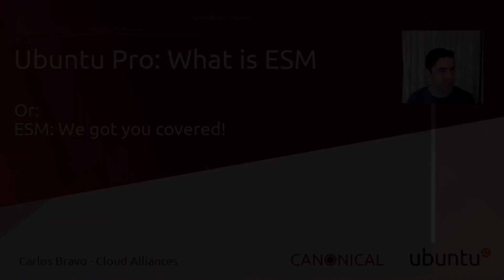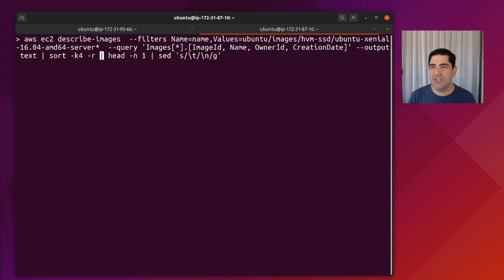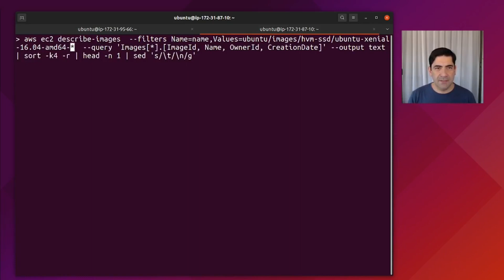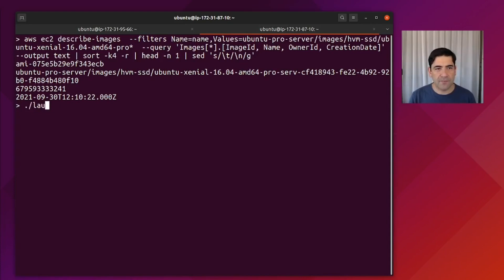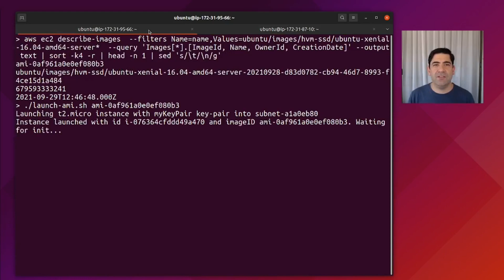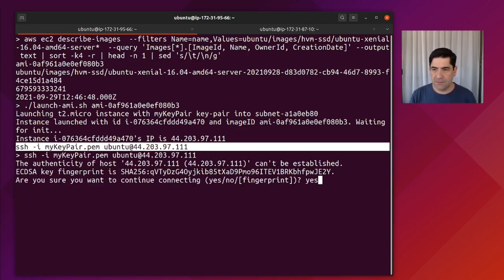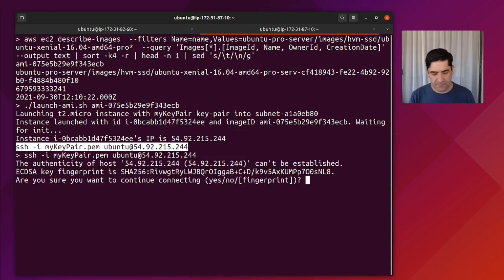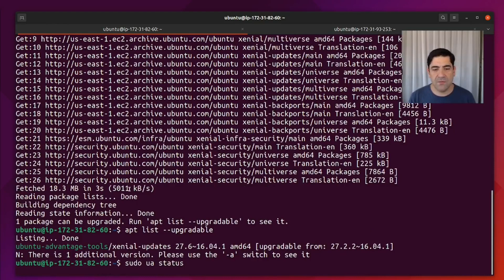Extended Security Maintenance (ESM) on Ubuntu Pro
‎ Extended Security Maintenance (ESM) allows you to receive security updates for Ubuntu server OS, software packages and infrastructure components beyond the standard Ubuntu LTS support, enabling organizations to consume Open Source Software in a secure and consistent way.

This short video will show you what is ESM and why it is important.

ESM, with extended support for the Universe repository, comes enabled out of the box in every Ubuntu Pro offering.

There are two ways to get ESM:

1. Launching Ubuntu Pro server images available in all major public cloud providers.
2. Acquiring Ubuntu Advantage subscriptions directly from Canonical.